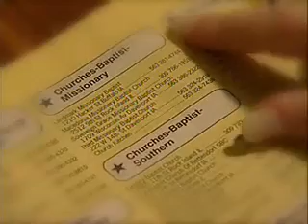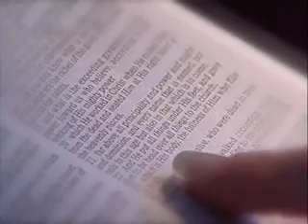Biblical Fact How To Cast Out Demons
Many believe that the dead are still around, but according to the Bible the dead have nothing else to do with this world.
Ecclesiastes 9:5 For the living know that they shall die: but the dead know not any thing, neither have they any more a reward; for the memory of them is forgotten 6 Also their love, and their hatred, and their envy, is now perished; neither have they any more a portion for ever in any thing that is done under the sun.
Psalms 146:4 His breath goeth forth, he returneth to his earth; in that very day his thoughts perish.
2 Corinthians 5:8 We are confident, I say, and willing rather to be absent from the body, and to be present with the Lord.
Demons are tormenting & deceiving millions of people around the world, I thank God people are calling out to the only one who can truly set you free & rescue you. The Only Name that exorcists use to cast demons out, the Only name demons tremble at - the name of JESUS.
James 2:19 Thou believest that there is one God; thou doest well: the devils also believe, and tremble. In the Lord's prayer it says ..and deliver(rescue) us from evil.
Just call upon the Lord & He'll come to your rescue every time.
Praise the Mighty Name of Jesus Christ forever and ever!!

Reincarnation is false.
Hebrews 9:27  And as it is appointed unto men once to die, but after this the judgment:

I've been through some terrifying ordeals myself with evil spirits.  As soon as I called on the name of JESUS they were gone.  He rescued me and I'll never forget that.  Christians can be oppressed, depressed, vexed(troubled), hindered(get in the way of), and bound by demons, but never possessed.   But you don't have to be defeated when you're a Christian.  You can BREAK all wicked assignments: curses, hexes, vexes & spells through the mighty name of Jesus Christ.  Christians have been given Spiritual Authority over all the works of the enemy thru Jesus name.
COMMAND the demons to GET OUT in JESUS CHRIST mighty name!  Speak it out loud!
Luke 10:19 Behold, I give unto you power to tread on serpents and scorpions, and OVER ALL THE POWER OF THE ENEMY,: AND NOTHING SHALL BY ANY MEANS HURT YOU.
20 Notwithstanding in this rejoice not, THAT THE SPIRITS ARE SUBJECT UNTO YOU; but rather rejoice, because your names are written in heaven.
There's POWER in the name of JESUS.

Make sure you're bornagain.

All of you who are speaking to these spirits, just know when God warns us not to do something it's for our own good.  Demons are out to kill, steal and destroy.  They are deceiving many.  We're all in a spiritual war, good against evil.

God Warned not to summon spirits [Necromancy]
Deuteronomy 18:10-12  There shall not be found among you any one that maketh his son or his daughter to pass through the fire, or that useth divination or an observer of times, or an enchanter, or a witch, Or a charmer, or a consulter with familiar spirits, or a wizard, or a necromancer. For all that do these things are an abomination unto the LORD: and because of these abominations the LORD thy God doth drive them out from before thee.

We are Living in the Last Days and that's why we're seeing this increase of demonic activity.
If you've never called upon the name of JESUS CHRIST, now is the time.  The Lord is giving us His Final Warning to get ready, be ready because He is soon to come again.
John 14:3  And if I go and prepare a place for you, I will come again, and receive you unto myself; that where I am, there ye may be also.

Phillipians 4:7  And the peace of God, which passeth all understanding, shall keep your hearts and minds through Christ Jesus.